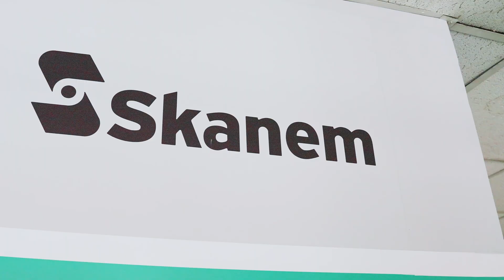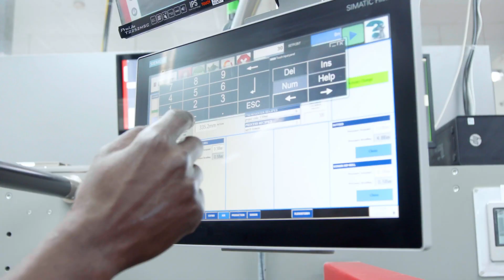Skanem invests in new BOBST MASTER M5 Flexo press for high-quality labels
Skanem, a leading multinational labels provider, has installed a new BOBST MASTER M5 Flexo press at its Nairobi site in Kenya. The MASTER M5 is the ultimate press for converters keen to automate their production line, with outstanding productivity enabled by a digital workflow with integrated printing and converting technologies.